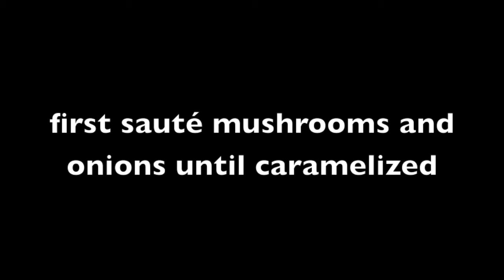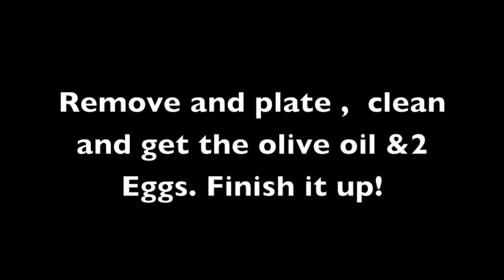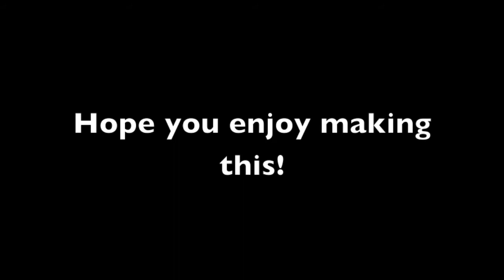The MonoDomino Burger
Burger, Hamburger